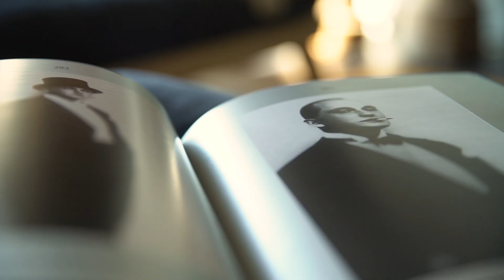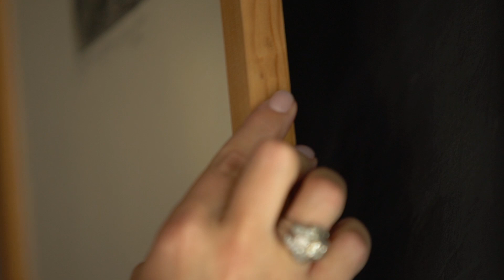Harper's Bazaar Ukraine. Что в гардеробе у Ирины Ковальчук?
Совладелица ивент-агентства Ultra Promo Ирина Ковальчук открыла для нас двери своего гардероба, чтобы показать любимые образы и рассказать о своем интересе к моде.

Video by hdfashion.tv

Телеканал HDFASHION & LIFESTYLE был основан в 2013 году. За это время он стал медиа-брендом, который освещает все аспекты модной и стильной жизни: подиумные шоу и закулисье мира моды, секреты красоты и предметы роскоши, арт и дизайн, спорт и культура, гастрономия и путешествия. Узнавай больше - заходи на сайт hdfashion.tv